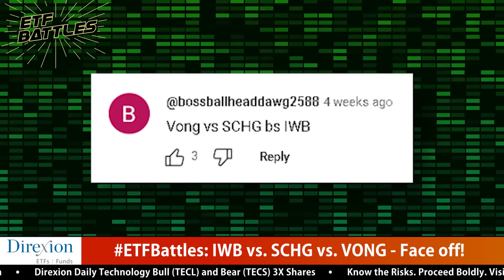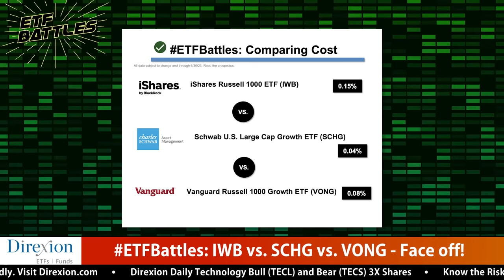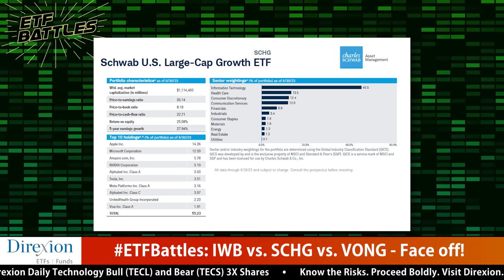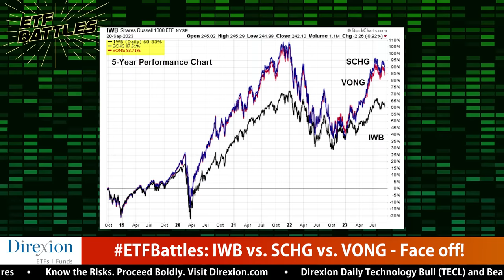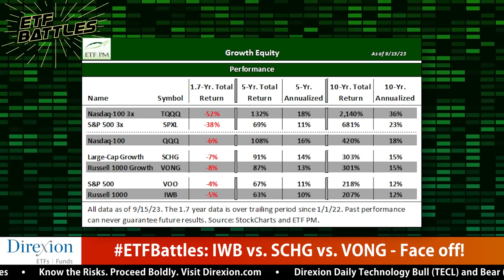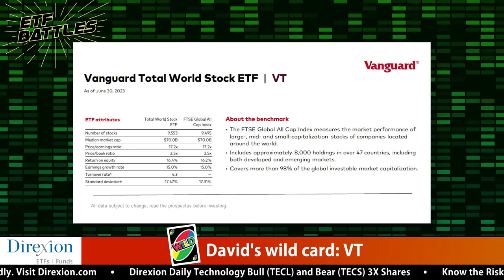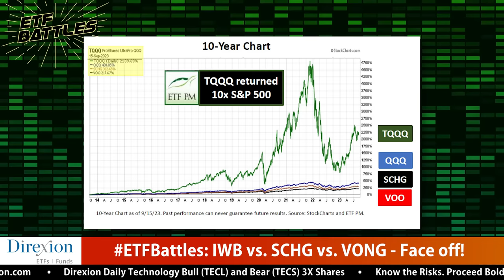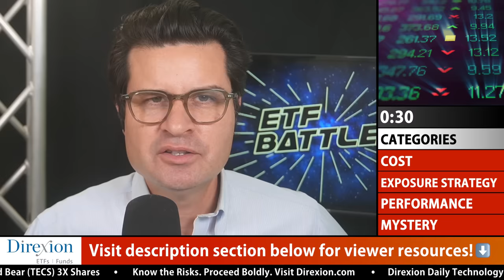ETF Battles: A Growth ETF Showdown with Wild Cards Galore!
In this episode of ETF Battles, Ron DeLegge @etfguide referees an audience requested contest between all market ETFs from BlackRock iShares (IWB), Charles Schwab (SCHG) and Vanguard (VONG).

Program judges Dave Kreinces at ETFPM.com and David Dierking at TheStreet.com examine this growth equity ETF duel to see which ETF is the better choice.

*Get in touch with our judges*
Dave Kreinces (ETFPM.com